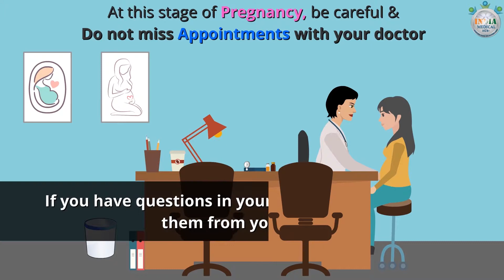Care Tips to Follow at 33rd Week of Pregnancy Part 3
Description: At this stage of pregnancy, be careful and do not miss appointments with your doctor.